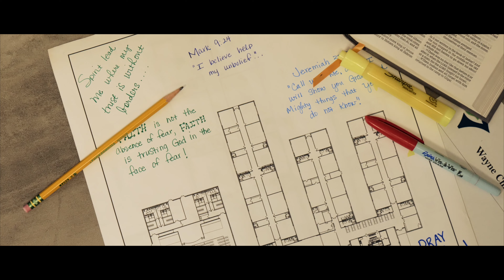Wayne Christian Academy Future Expansion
Watch this exiting video for details about what lies ahead at WCA!